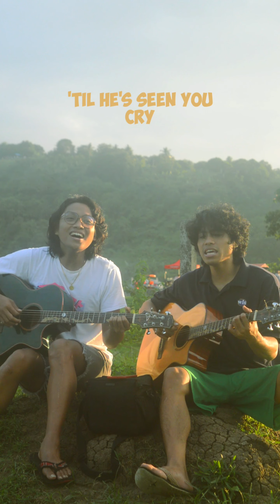This Boy by The Beatles (cover)